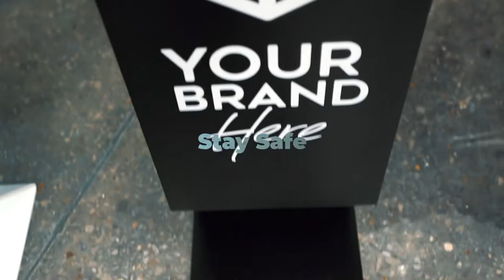Branded Hand Sanitizer Stand + Dispenser [Made In Texas]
THE #1 TOUCH-FREE HAND SANITIZER STATION AD DISPLAY
We Provide Hand Sanitizer Station With Ad Displays for Companies and Businesses.

MAKE IT EASY FOR YOUR CLIENTS TO SANITIZE
Are you looking for a better way to sensitize your clients to sanitize their hands? Choose a hand sanitizer station with an ad display for an easy and quick way to disinfect. It is suitable for all places, including business, company, workplace, or even common areas. Place the hand sanitizing station stand in a strategic place that will be visible to all the clients. Achieve an infection-free area with a perfect advertising hand sanitizer station.

Let us help your clients sanitize with ease!

commercial hand sanitizer stations

BENEFITS OF HAND SANITIZER STATION AD DISPLAY
Hand Sanitizer Station Z1 by PBI (Photo Booth International) is one of the best commercial hand sanitizer stations that you can get. Get yourself a touch-free hand sanitizer dispenser. It offers a variety of benefits which will include the following:

Works excellent with retail locations as can be placed in different ways. You can use the touch-free hand sanitizing station stand or wall mounting options to place at strategic places in your business.
It comes with an HD 15 inch Monitor – Android Computer that will make it easily visible for most people. Get clear ads that will make your clients understand the need for sanitizing and other related information about the business.
Use your own liquid or foam as it offers flexible usability. Reduce the cost of sanitizing your clients by using affordable foam and liquid.
It offers an easy setup procedure as all you need to do is to mount it or put it on the floor. Add your foam or liquid to let your clients sanitize.
Get a hand sanitizer dispenser station that allows you to show ads/videos on the screen for better advertisement.
It comes in a suitable size of 60 inches high and 20 inches wide to provide easy access to all clients.

OUR PROCESS
We will provide you with the latest prices and discounts on your purchase. Your First Choice for Hand Sanitizer Station Ad Display

Photo Booth International has provided Purell hand sanitizer stand dispenser stations to over 1000 entrepreneurs. We also offer training for our products to business owners so that they can realize its benefits.

Some businesses may want to do some hand sanitizer advertising, which we make possible through the station ad display. We provide lifetime tech support for our products for better customer satisfaction. Be on the same journey with other people like you through our Facebook Community. Rely on us for the best touch-free hand sanitizing station stand.

hand sanitizer station
HAND SANITIZER STATION AD DISPLAY PRICING
Our website provides the exact amount you will pay for the hand sanitizer stand. Get in touch with us to get the right pricing and discounts by calling or filling the form on our website. We deliver the product worldwide, which will also determine the overall cost of the product. We are your go-to company for commercial hand sanitizer stations.

OUR GUARANTEE
We provide unlimited lifetime tech support that will give you a100% satisfaction guarantee.

GET YOUR HAND SANITIZER STATION AD DISPLAY TODAY
We are your one-stop-shop for quality hand sanitizer stand and advertising display.

Bulk Pricing Available.